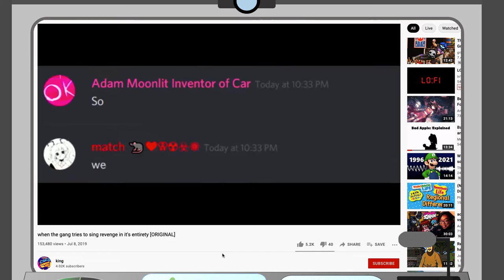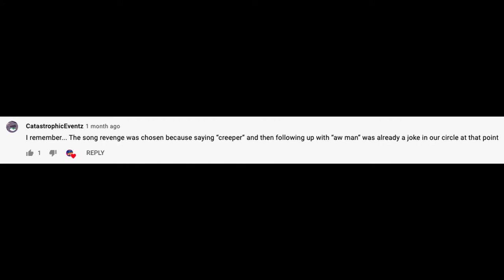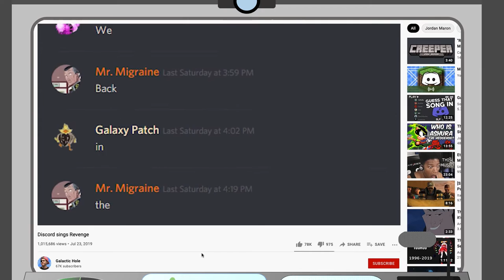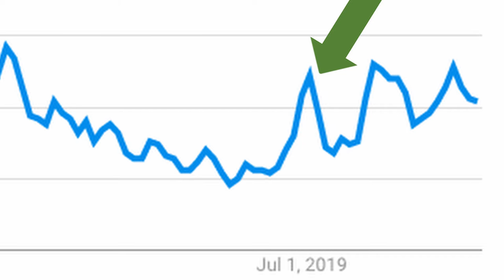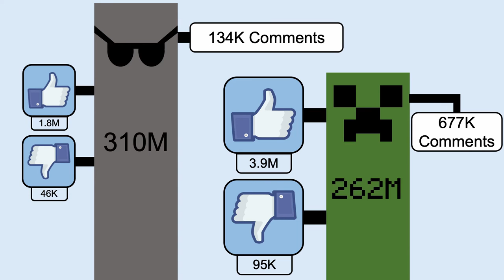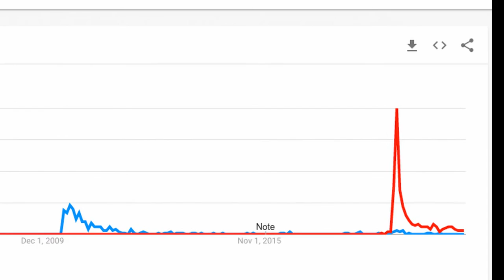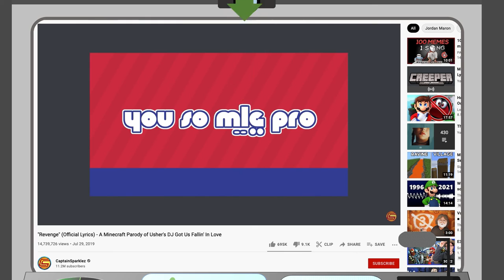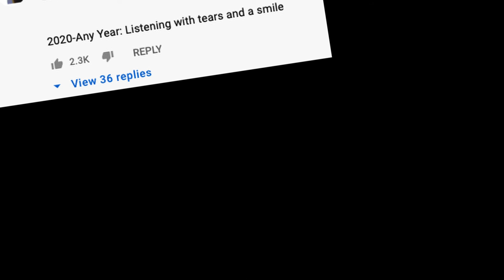Revenge - The Encyclopedia of Meme Music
AWW MAN!

We begin with the song that kicked off my coverswaps! None other than CaptainSparklez's famous Minecraft parody of DJ's Got Us Falling in Love!
First launched in 2011 and then ascended as a meme through the Discord sings game, this strange and complex journey of a simple parody is quite informative of the culture of Minecraft. Why did this parody in particular get revived so much? Is it actually more popular than the original? And is the creeper really going to steal all our stuff again?

Apologies for the broken end screen. YouTube yet again proves that it should have kept annotations.

Music
Revenge - CaptainSparklez